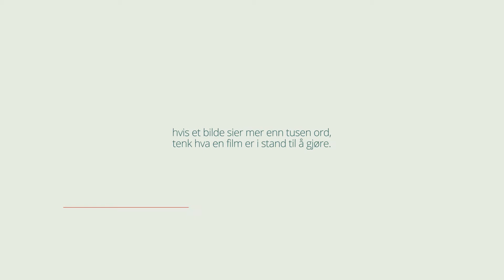Imaginary studio showreel